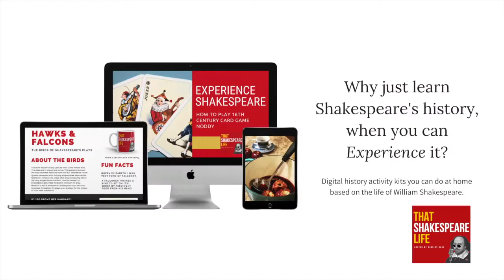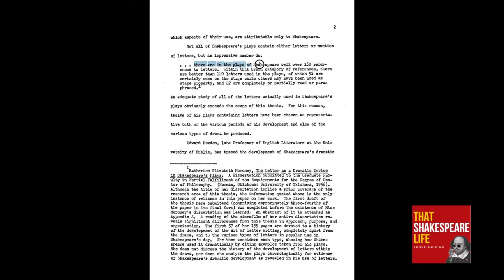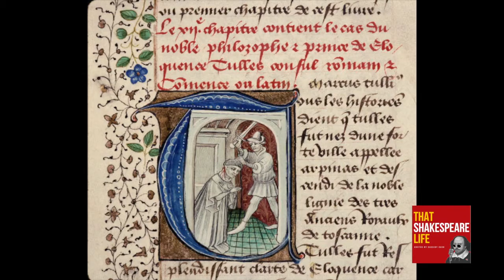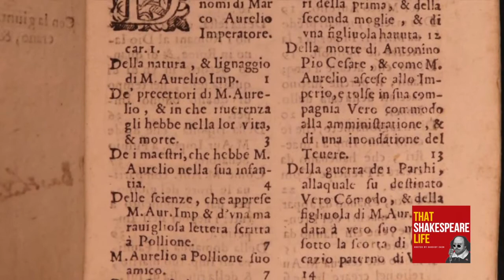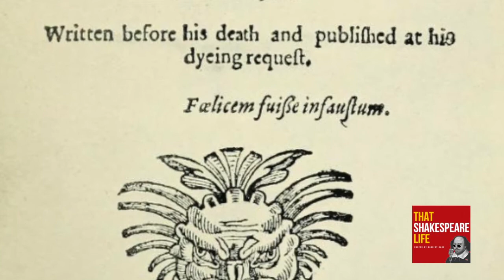Did Shakespeare Have a Mailbox?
Letters play a key role in Shakespeare's plays like Romeo and Juliet, plus at least 12 other plays, but how were people in the 16th century delivering their letters? Explore the history of the postal service inside this episode of Did Shakespeare. Full show notes, and links to resources